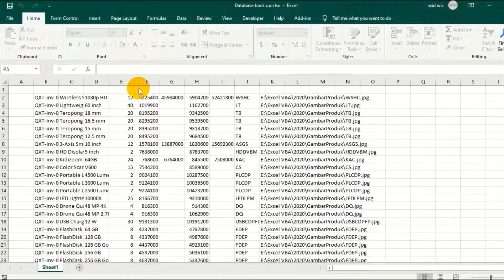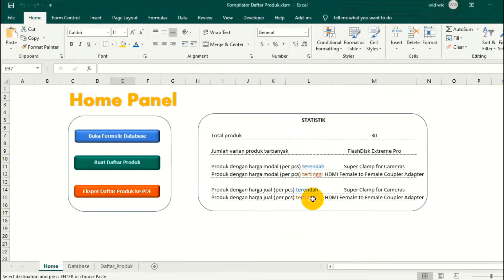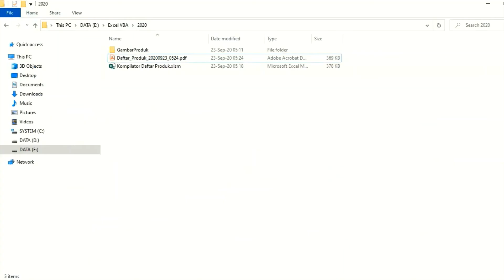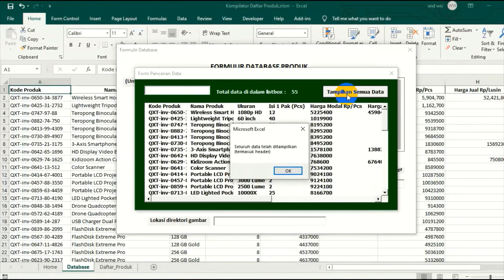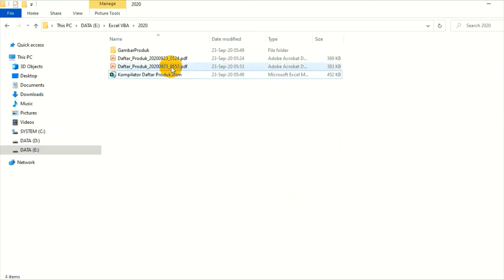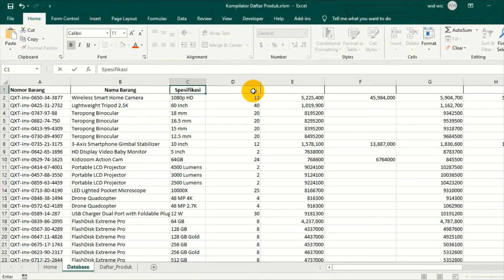Aplikasi Excel VBA I Kompilator Daftar Produk I Kompilasi Otomatis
Sebuah aplikasi untuk membuat daftar produk atau daftar siswa atau yang lainnya, dengan menggunakan fitur-fitur Excel VBA yang sangat mudah digunakan.

Aplikasi Excel VBA yang dapat mengkompilasi data-data produk baik berupa text maupun gambar ke dalam satu format yang dapat di print.

Kompilator Daftar Produk adalah aplikasi Excel VBA siap pakai.